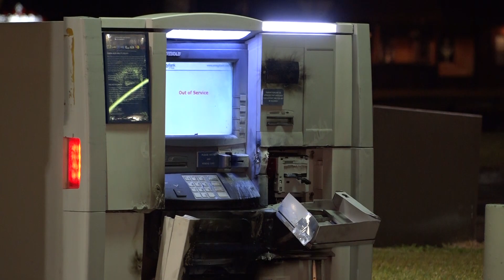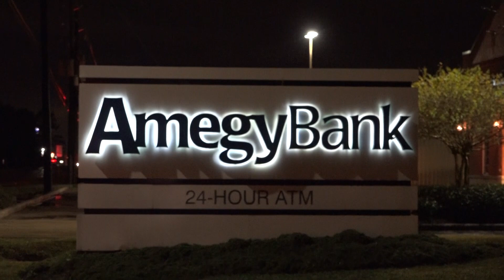010716 SPRING AMERGY ATTEMPT THEFT MCPR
Just after 230am Thursday morning, the Harris County Sheriff’s Office received a call of a person attempting to break into an ATM at the drive-thru of the Amergy Bank at 1000 Spring Cypress. A patrol unit was just blocked from the call and responded within a minute. The deputy arrived and witnessed a green Dodge truck pull out of the driveway and head east on Spring Cypress. As the deputy attempted the traffic stop the vehicle fled east on Spring Cypress, crossing the tracks and traveling north on West Hardy, a dead-end road. The driver jumped out of the vehicle and fled into the woods. Multiple units surrounded the area and a K-9 Unit deployed his dog. After almost an hour of searching the area, much of which was underwater, just south of the Grand Parkway, the search was called off. The Dodge truck was a stolen truck from Dallas. The ATM at the bank suffered extensive damage as the suspect attempted to get into it using a cutting torch. Most of the damage was to the case and electronics as the safe itself suffered little damage.